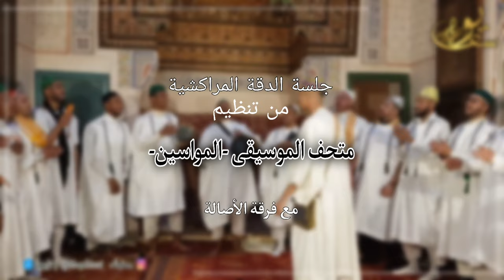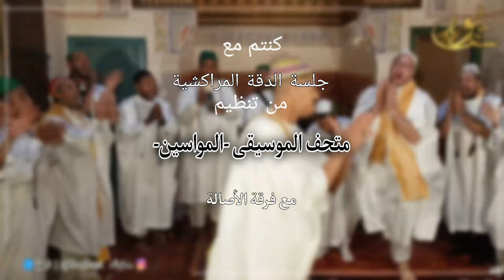سمع وستمتع _ تقيتيقات مع فرقة الأصالة وعدنان بامهيل❤ - Tkitikat de Marrakech avec adnan bamhil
امسية الدقة المراكشية مع المجموعة الشابة "فرقة الأصالة" لفن
الدقة،  الأمسية من تنظيم متحف الموسيقى-المواسين- بمراكش
تحت اشراف "سهام الملاس" مسيرة المتحف الموسيقي المواسين.